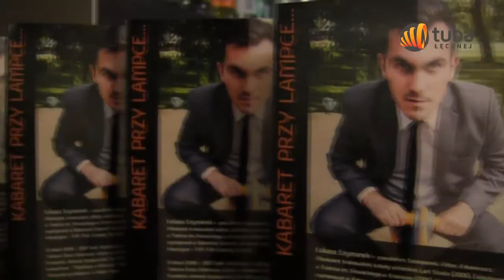Łukasz „Szampanek” Szymanek zabawiał publiczność w restauracji Country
„O ja nieszczęsna, mój mąż wyjechał, miesiąc już mija, a ja na swych biodrach pas cnoty noszę... Kto mnie wyzwoli, no pytam się kto?” Między innymi takich kwestii uczyła się publiczność w odgrywanych z kabareciarzem scenkach.